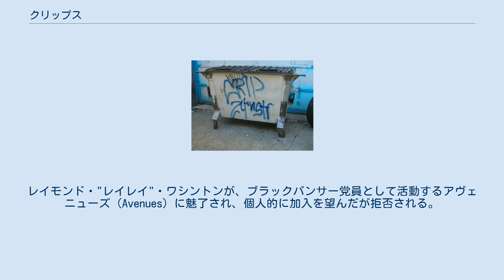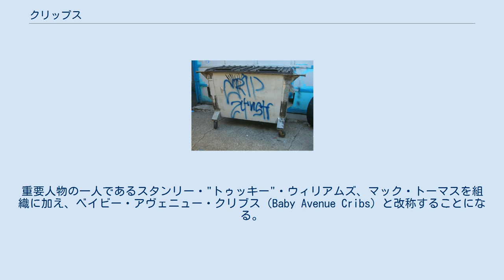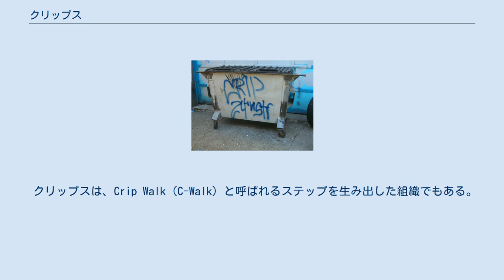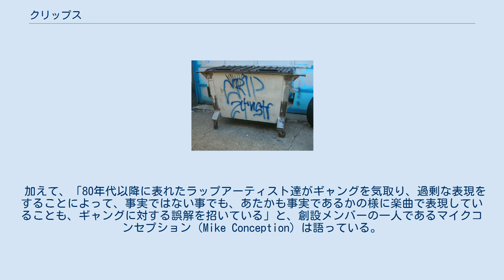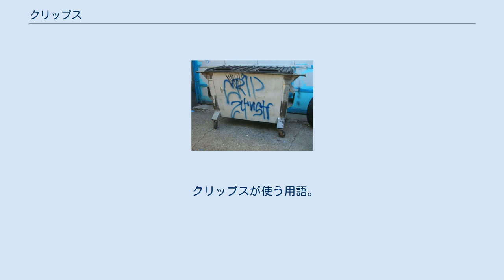クリップス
クリップス（英文表記:Crips）は、アメリカ合衆国カリフォルニア州ロサンゼルスに拠点を置くストリートギャング。
1969年にレイモンド・ワシントンを中心としてスタンリー・ウィリアムズ、マック・トーマスらによって結成された。
アメリカ全土に勢力を伸ばし、2008年には3万人から3万5千人の構成員を有する。
その活動は個々の地域やコミュニティに点在する「セット」と呼ばれるグループ単位で行われており、明確な指導部が存在しないため各セットの独立性が高く、多くのストリートギャングに見られる連合型の組織体系を有している。
 クリップスの構成員は帽子やバンダナ、靴紐などの衣類の一部に青色を用いる事が知られている。
これは初期メンバーであったクリス・モローが青色で統一された服装を好んだ事に由来する。
しかし、彼らの活動が社会問題となった事により、青色を身に着けている事で警察の厳しい取締りを受けるようになったため、その後やや暗色な紺色が用いられるようになった。
また、六芒星をシンボルに使用する事もある。
因みにギャングスタラップで有名なスヌープドッグは元構成員であり、自身の楽曲のPVで青色の服装をしているのがよく見られる。
 クリップスと並びアフリカ系アメリカ人の二大ストリートギャングと呼ばれるブラッズとは創設期から現在に至るまで抗争を繰り広げている。
その他、異人種ギャングに対して敵対的なメキシコ系アメリカ人ギャングとの抗争、更にはクリップス同士のセット間でのシマを巡る抗争が断続的に続いているが、イリノイ州シカゴに本拠地を置くヴァイス・ローズとテネシー州メンフィスでの麻薬取引が明るみに出た事により、1990年代前半に見られた大規模なギャング抗争は一時的に停滞していると言われている。
 1960年代にはワッツ暴動が発生したが、同じく黒人居住区であったコンプトンやその他の地域でも、貧困や人種差別に対する不満が高まっていた。
レイモンド・"レイレイ"・ワシントンが、ブラックパンサー党員として活動するアヴェニューズ（Avenues）に魅了され、個人的に加入を望んだが拒否される。
そのため、1969年にレイモンド・ワシントンやスタンリー・ウィリアムズらによって、クリップスの前身組織が結成された。
 70年以降、ロサンゼルスで活動するブラックパンサー党を始め、政治的・社会的な運動を行う他の組織も衰退の道を辿り、彼らにとって、若いアフリカ系アメリカ人を束ねる上で、好都合な社会状況だったと見られる。
外見的な特徴として、黒いレザージャケットを羽織り、左耳たぶにピアスをつけ、練り歩くブラックパンサー党員を模倣した容姿であり、当初のメンバーの多くが筋力トレーニングに励んだという。
 1971年。
重要人物の一人であるスタンリー・"トゥッキー"・ウィリアムズ、マック・トーマスを組織に加え、ベイビー・アヴェニュー・クリブス（Baby Avenue Cribs）と改称することになる。
しかし、徐々に肥大化しつつある組織の取りまとめに苦慮するようになり、創設当時の志を知らぬ新規メンバーの身勝手な行動によって、クリブスによる犯罪が頻発するようになる。
 その結果、当時のクリブスの悪事の数々が紙面を賑わすようになり、1972年2月10日のロサンゼルス・センティネル誌に「杖を突いた障害者達（Cripples）による、初老の日本人女性に対する事件」として紙面掲載された。
72年にはロサンゼルス・タイムズも、このギャング集団を「クリップス」と呼んだ。
クリブス（Cribs）という呼称は、次第にクリップス（Crips）という呼称に転じ、ロサンゼルスの人々に認知されるようになっていった。
しかし、レイモンド・ワシントンの遺族は1971年の結成当初より組織名はクリップスであったと証言している。
その裏付けとして、結成時の3セットはレイモンド・ワシントンのイーストサイド・クリップス、スタンリー・ウィリアムズのウエストサイド・クリップス、マック・トーマスのコンプトン・クリップスであり、すでにクリップスの名称が使用されている。
 1972年以降、クリップスによる犯罪はさらに凶悪さを増し、象徴ともいえる黒いレザージャケットを得るために、若い世代による強盗が頻発するようになった。
多くの場合、老人や年齢の離れた少年少女が標的とされ、裕福な家庭に育った者は格好の的であった。
 皮肉にも、報道記事の掲載された1972年2月10日から3日後、レザージャケットを欲しがる思いが高じて、クリップスのメンバーによる初...